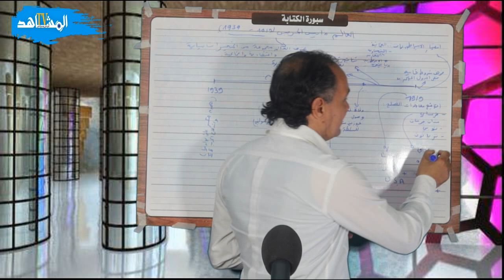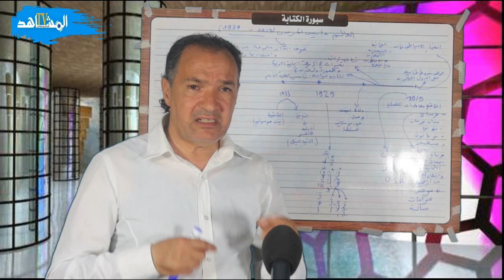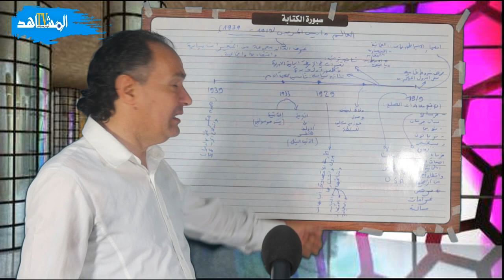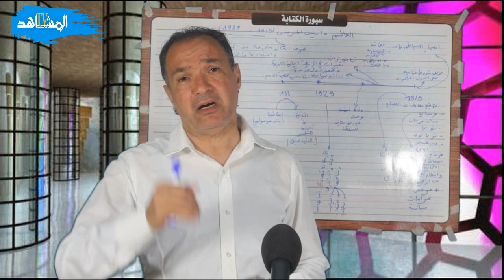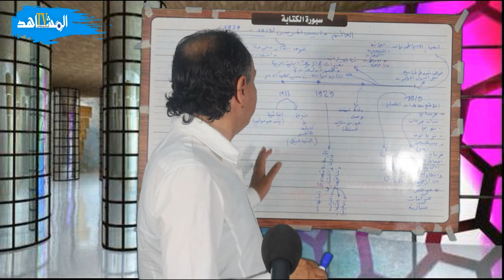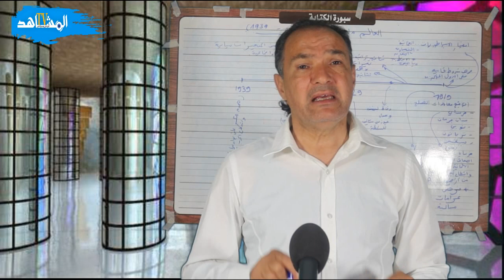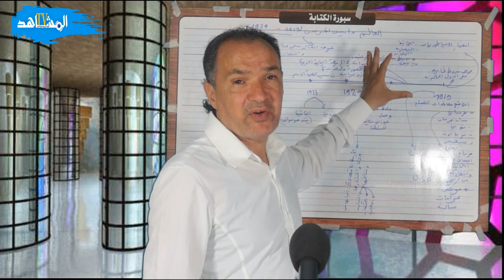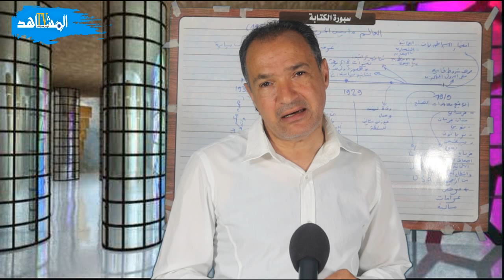العالم مابين الحربين الأولى والثانية + مادة التاريخ + ثانية باك+ عبدالله الساورة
العالم مابين الحربين الأولى والثانية + ثانية باك+ عبدالله الساورة
   رابط قناة  سارة

 رابط  فيسبوك سارة